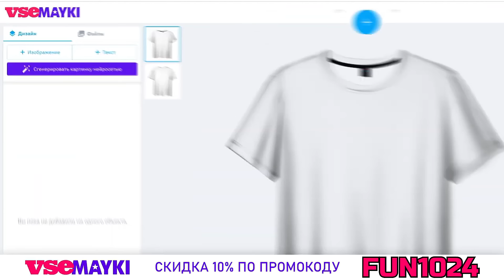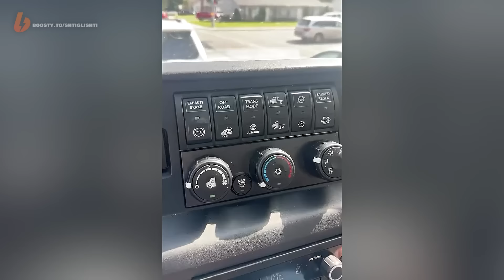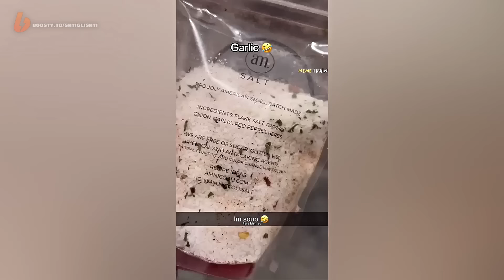Люди, мертвые внутри #123 [RUS VO]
Реклама. ООО "Всемаркет", ИНН 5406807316. erid LjN8KVBbr

🍞=== Все мои официальные страницы ===🍞

Таймкоды:
00:00 Интро
1:45 Основная часть
21:28 Концовка